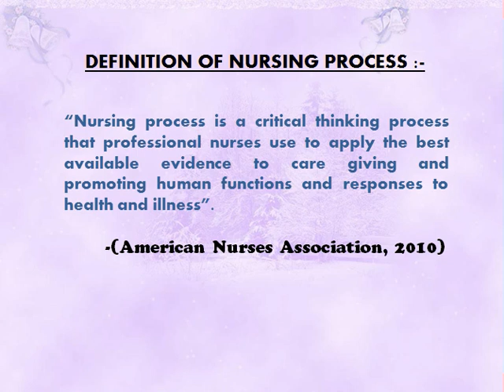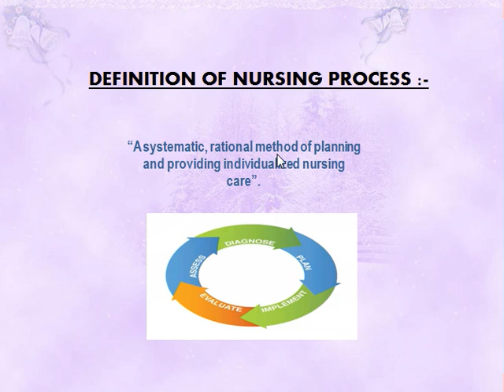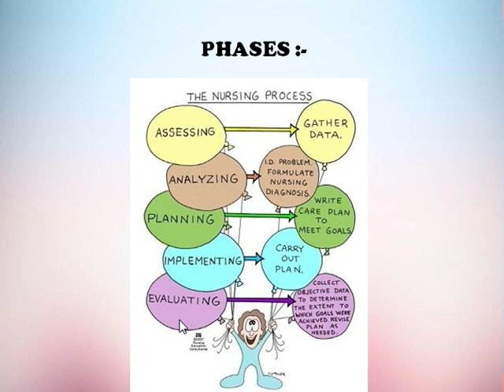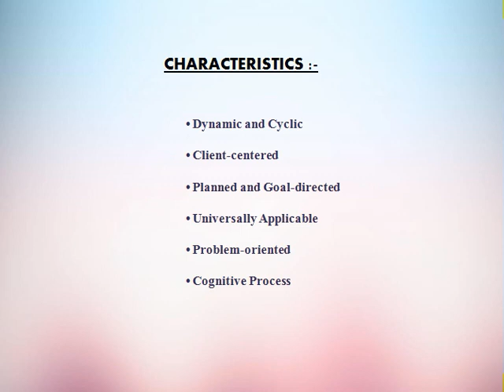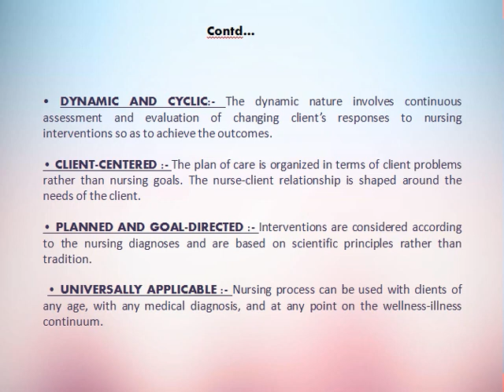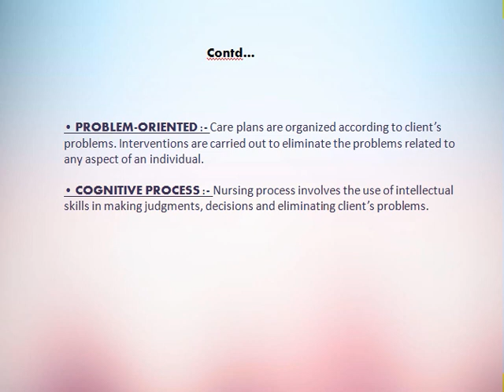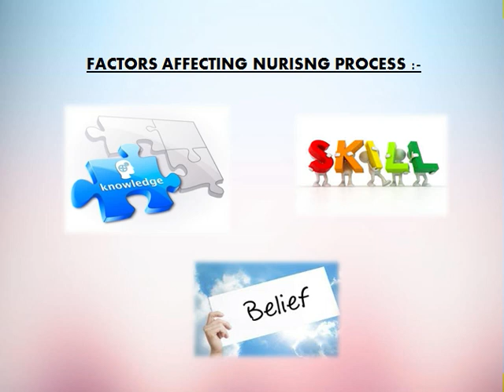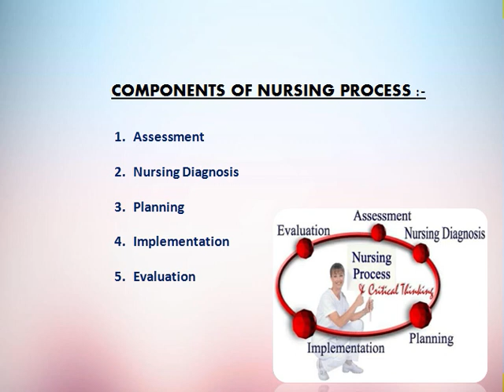NURSING PROCESS [DEFINITION , PHASES] , BSC NURSING 1ST YEAR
SUBJECT - NURSING FOUNDATION , UNIT - 5